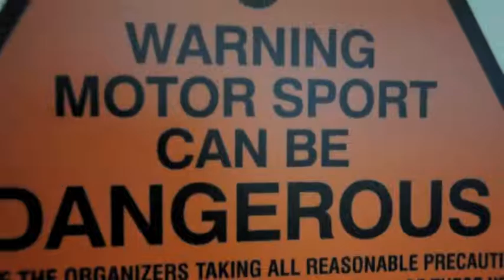i-Visual Go-Karting Advert